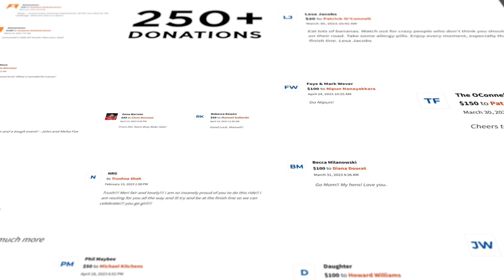The ultimate challenge for Team Bray MS150 2023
We are proud of our employees who are taking part in a two-day bike ride covering over 150 miles with 5,000 other riders.